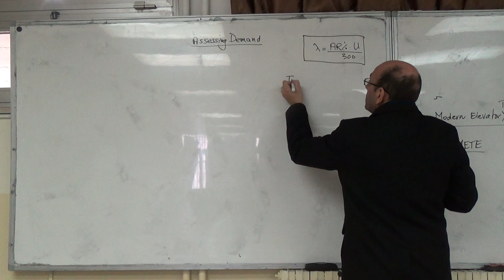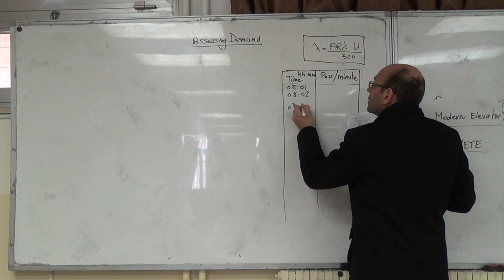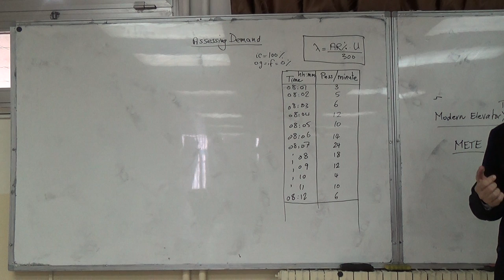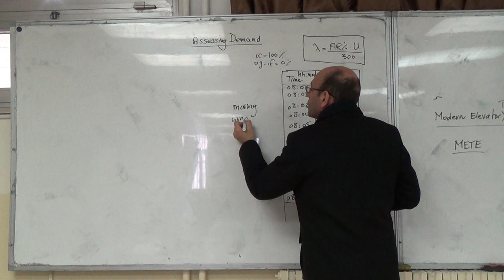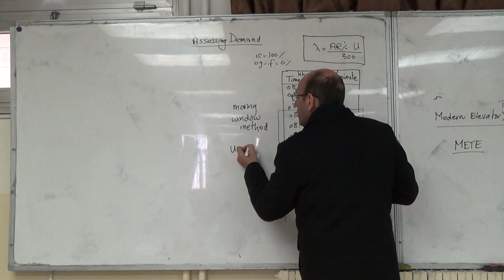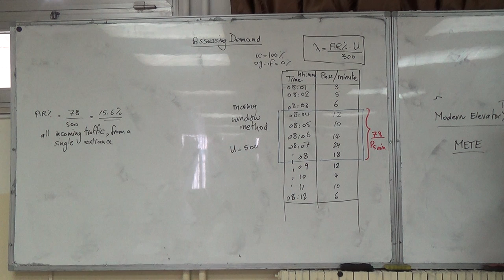Example 1 on Assessing the Arrival Rate in a Building, 7/2/2016